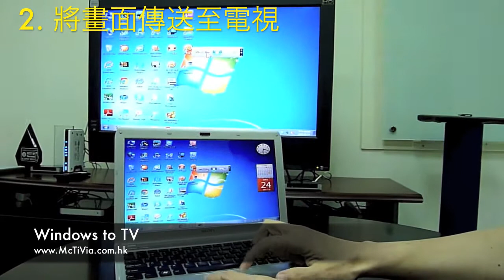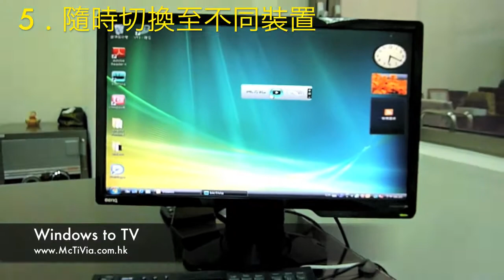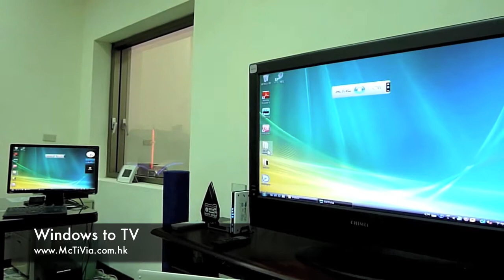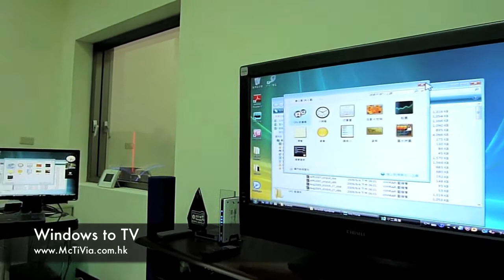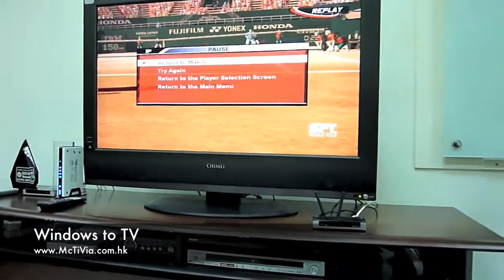McTiVia connecting windows to HDTV